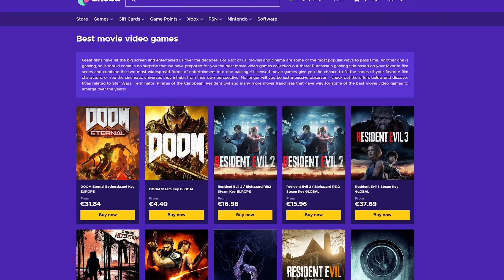MAGYAR NAGYDÍJ | F1 2020